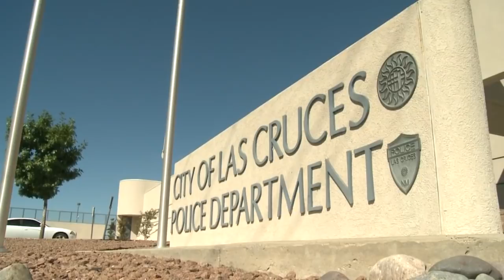Teens facing felony child porn charges after allegedly sharing nude photos of classmates